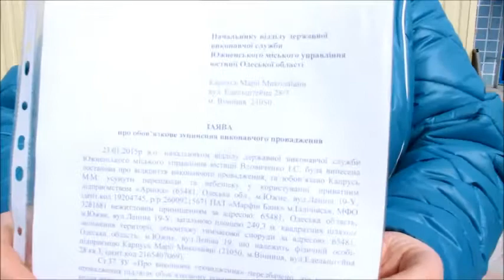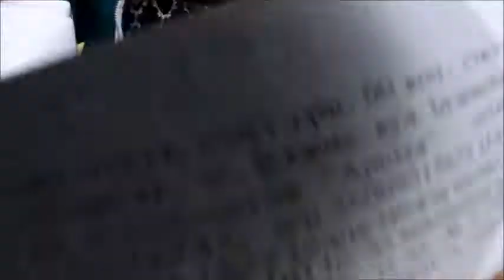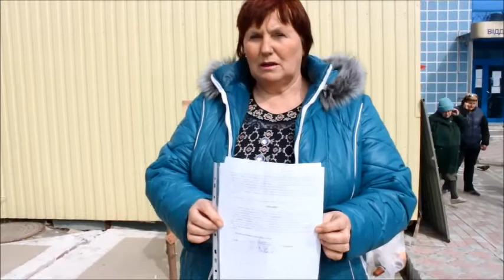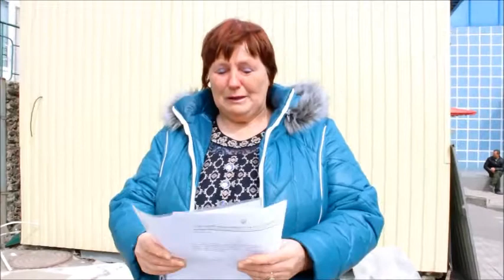Интервью с Марией Карпусь о сносе её МАФа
15 апреля 2015 года был снесен очередной МАФ в Южном.